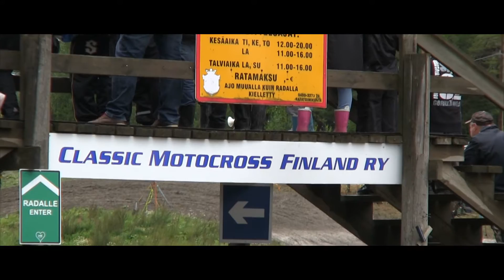Classic Sidecar Cross Salo 13.8.2016